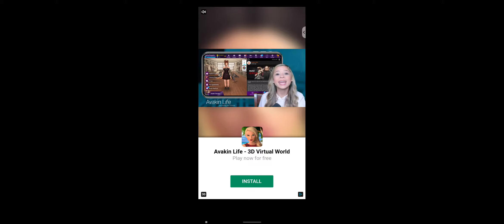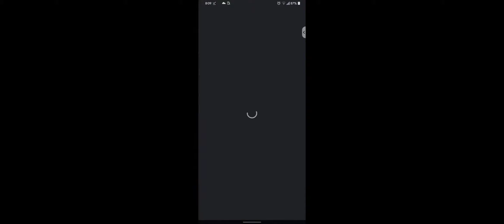Hard time Gameplay on lgg8